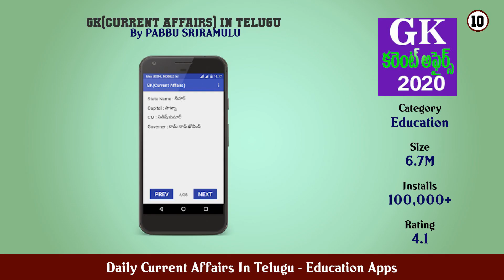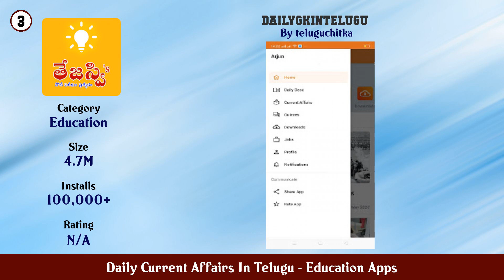Top 10 Daily Current Affairs In Telugu Android Apps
In this video we have listed Top Daily Current Affairs In Telugu Android Apps. This video is for information and reference purpose only.